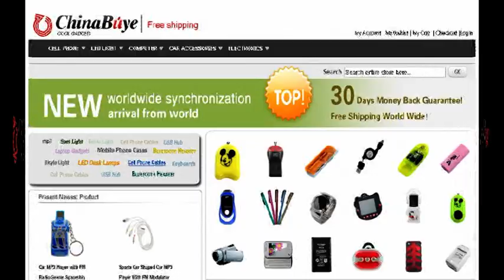Cool iPhone 3GS & 3G Hard Plastic Case Cover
It can give your iphone an unique and bright new look, and provide protection for your iphone against dust, knocks and scratches.